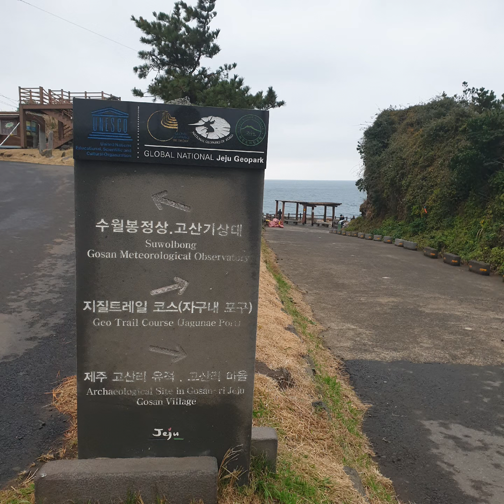20191217 겨울비 내리는 제주 엉알해안 화산쇄설층 바람의 언덕 수월봉 겨울풍경 ^^